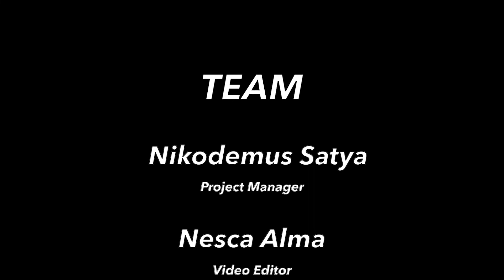Virtual Piano Recital 1 - Online Music Festival 2020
NESCA ALMA Online Music Festival 2020

Pianis:

Gayle Chiara Sugiharto
Aaron R
Darren Wishnu Wardhana
Maria Bernadine Aurelia

Semoga dunia kita cepat pulih :)
Tetap jaga kesehatan dan jangan lupa mencuci tangan

Salam,
Nesca